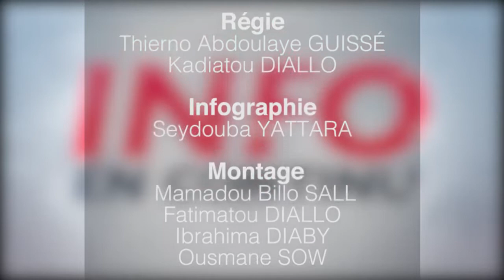INFO EN CONTINU DU 14 JUIN 2021 13H